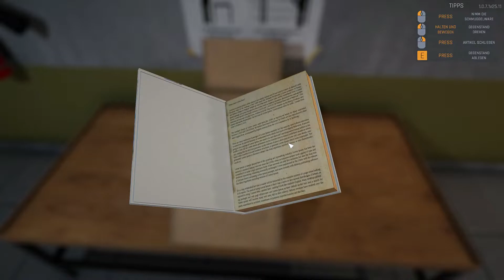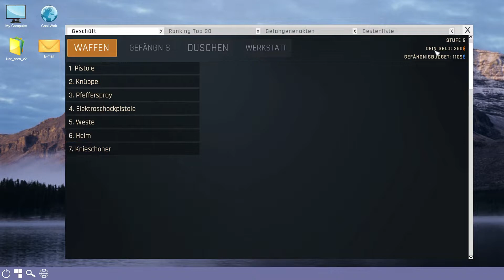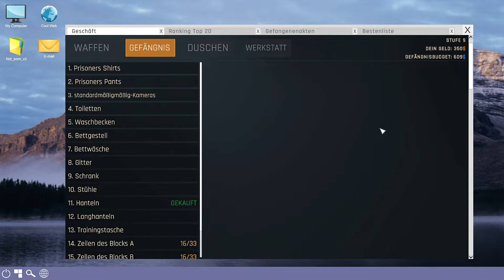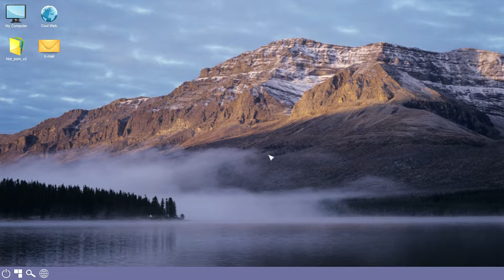Prison Simulator Gameplay #16 - Ein bombiges Vergnügen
Hole dir einen Vorgeschmack auf das Gefängnisleben!
Als Gefängniswärter beschäftige ich mich mit gefährlichen Sträflingen, Gefängnisverwaltung und vielen täglichen Aktivitäten.
Werde ich der beste Wächter der Geschichte?
Oder werde ich vielleicht zum schlimmsten Drecksack, den dieses Gefängnis je gesehen hat?